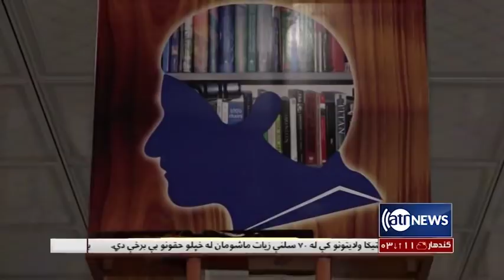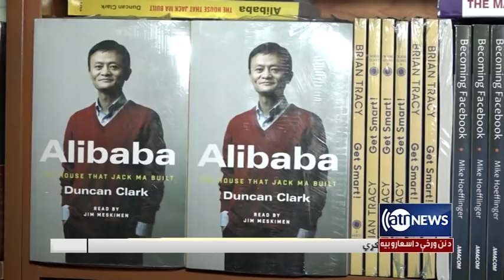Ariana News 6pm News 25 Nov 2019 | آریانانیوز، خبرهای پشتو، ۴ قوس